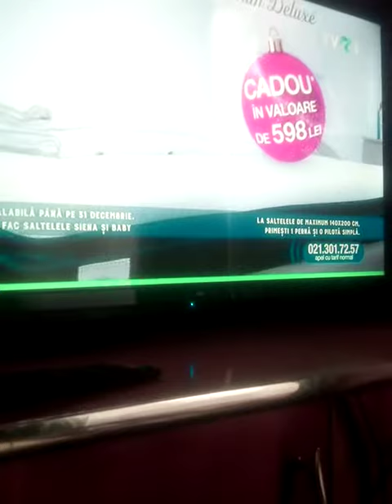Teleșhopping TVR 1 (02.12.2019) (partea 1)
Urmează:teleșhopping TVR 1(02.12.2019) (partea 2)
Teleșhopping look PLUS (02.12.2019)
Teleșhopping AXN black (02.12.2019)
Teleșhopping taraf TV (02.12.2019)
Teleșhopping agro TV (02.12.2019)